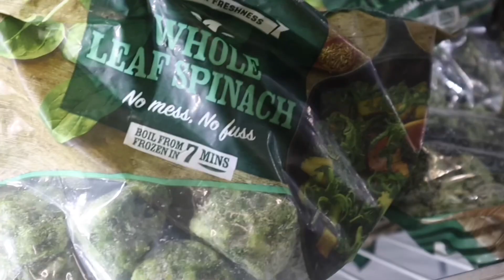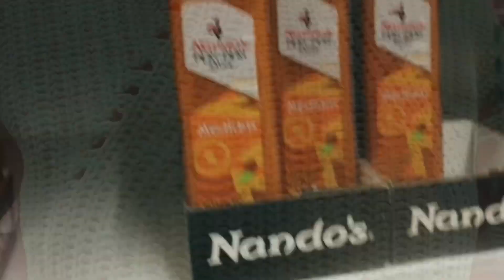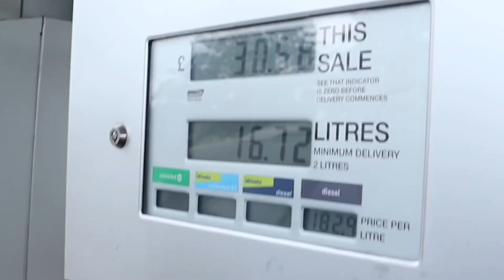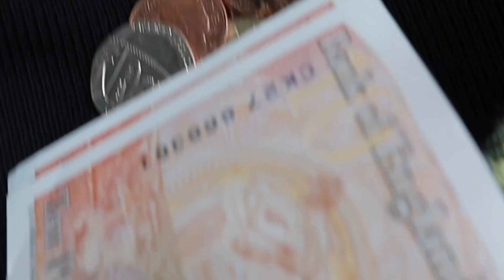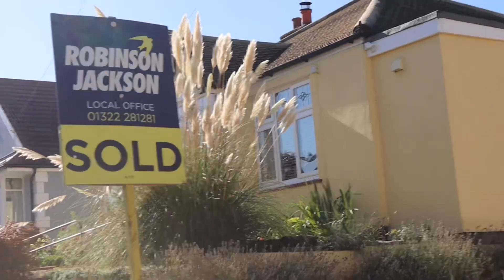A WEEK in the life of a UK LAWYER AND UK SOLICITOR in LONDON and in KENT - VLOG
A WEEK  in the life of a UK LAWYER AND SOLICITOR- there was some crying in court.

The work that I undertake as a family lawyer is very emotional. I cannot show you everything but for those who ask about the so called disadvantage of being a Family Lawyer, I always say that no one wins a family law case. A child's future is affected, a marriage breakdown, people hate how they love.
A WEEK  in the life of a UK LAWYER AND SOLICITOR in LONDON and in KENT - VLOG
These videos are great to Solicitors, Barristers, Lawyers, Foreign Lawyers, aspiring lawyers, Paralegals, Legal assistants etc That said, I will be a Family Lawyer in another heart beat. Obviously I cannot show you anyone crying. My work is very sensitive, get what you can from what I can share.